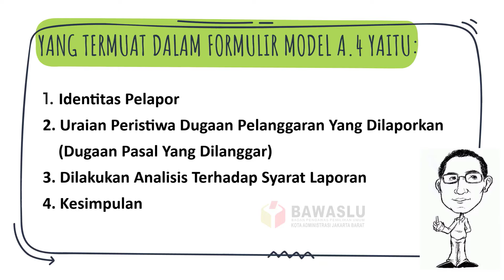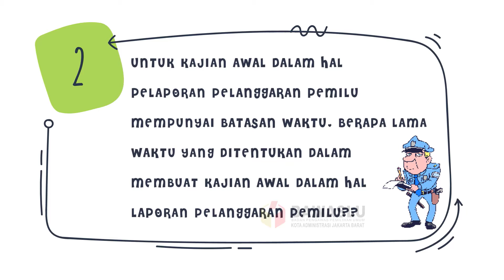Mengenal Divisi Penanganan Pelanggaran Bawaslu Part 3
Yuk Kita simak sejenak video ini...

“PENANGANAN PELANGGARAN di Badan Pengawas Pemilu (BAWASLU)”

Part 3